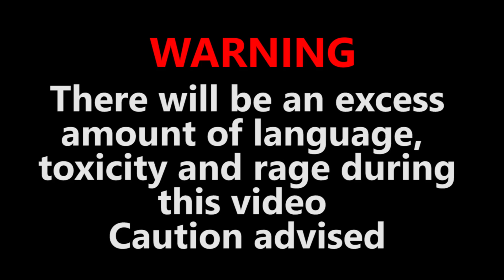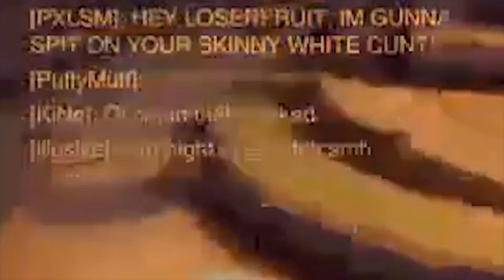MOST TOXIC OVERWATCH PLAYER?!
Melanie Martinez - Toxic (Full Studio Version)

(Tuesday, Thursday and Saturday for Australia and similar timezones to Australia) 🍑